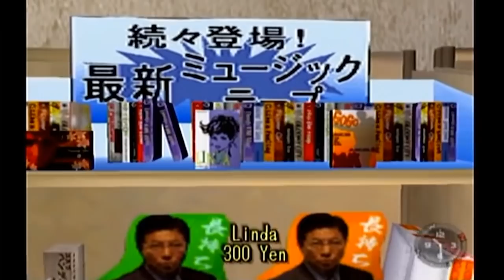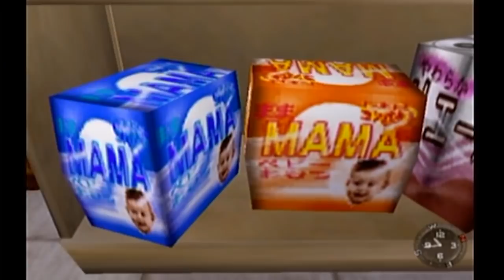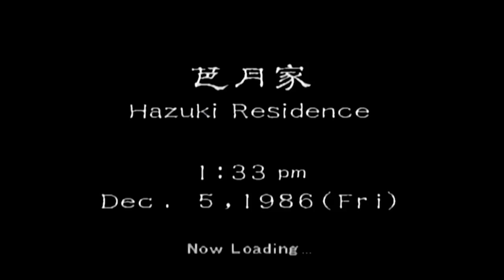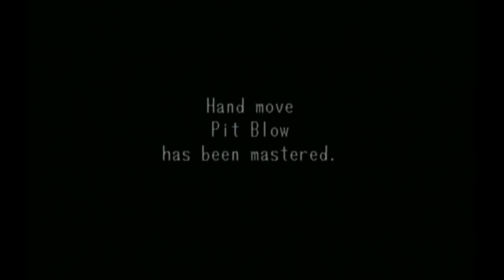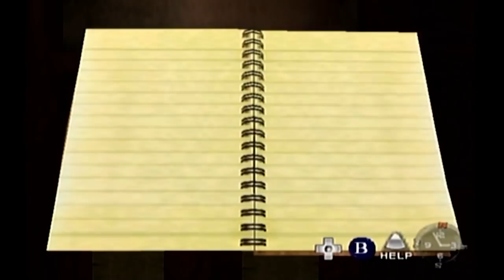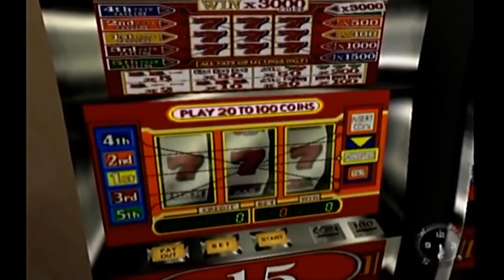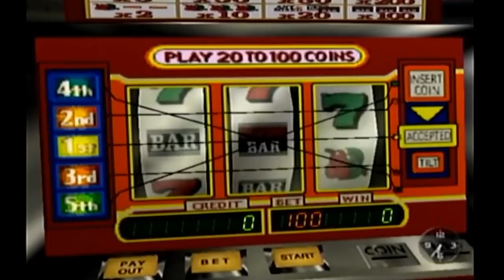Where Sailors Hang | Shenmue Part 6 - TFS Gaming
TFS Gaming (TeamFourStar) plays